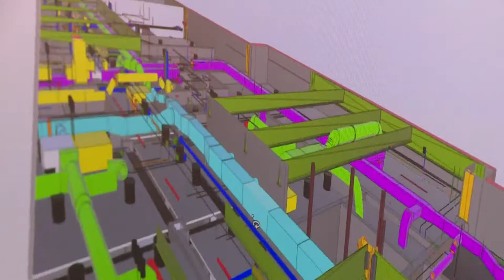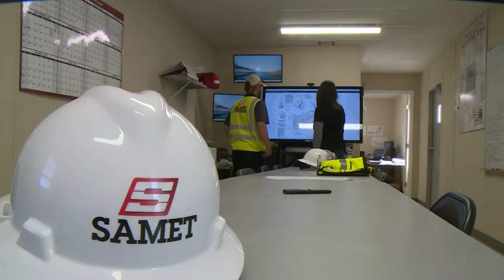Woman helps build $80M building on High Point University campus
Women make up 9 percent of the construction worker work force in the nation. That number grows smaller when you talk about who's on the frontline of a job site. However, one Rockingham County woman is leading the charge and a part of that small number.

Spotting men on a construction site is normal, but women? Not so much. That doesn't stop Courtney Reynolds from giving it her all every day on job sites.

"As a kid, I didn't have any girlfriends," Reynolds said. "I did hang out with the guys...played baseball, played softball and it just comes naturally to hang out with that group."